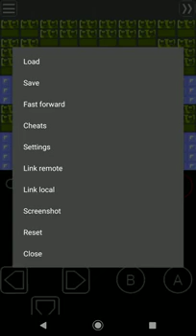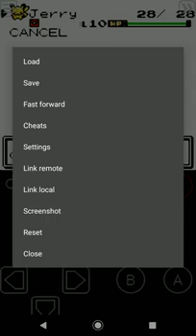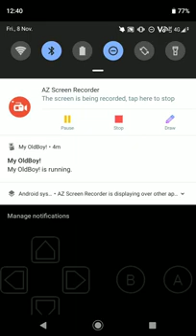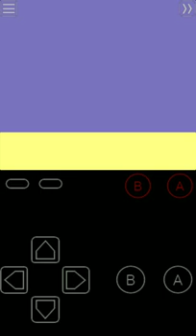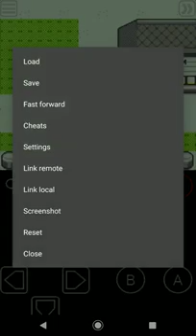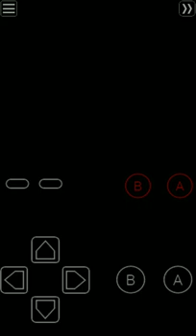A WILD SUDOWOODO IN VIRIDIAN FOREST?? Pokemon Crystal Clear #2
Hey guys, my name is ThePokeKid and welcome back to another Crystal Clear episode!! I couldn't upload it yesterday, so I'm uploading it today for y'all!